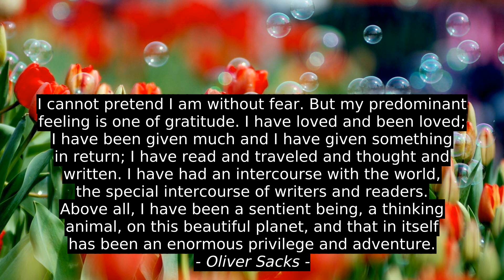8 Best Quotes - Quang Nguyen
Pete Hautman, Erica Goros, Peter Jumrukovski, Bluenscottish, Indira Gandhi, Oliver Sacks, Sarah J. Maas, Quang Nguyen, top, success, inspiration, citation, quotes, best, motivation